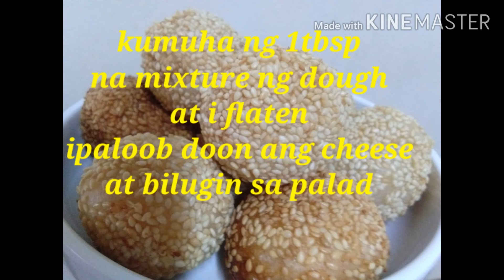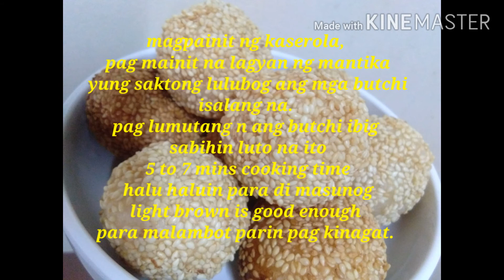Buchi ala chowking Full RECIPE.. Watch video.. 😊